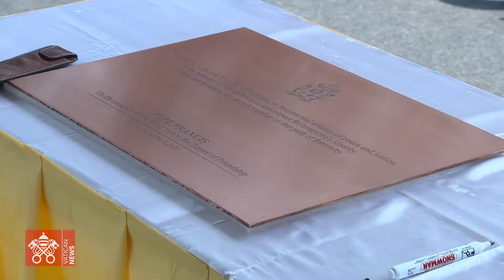Viaje Apostólico de Francisco, de Indonesia a Papúa Nueva Guinea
Ha comenzado la segunda etapa del 45º viaje apostólico del Papa, que le verá en Port Moresby y Vanimo desde hoy hasta el 9 de septiembre. La visita al país oceánico arrancará mañana con el encuentro con las autoridades, la sociedad civil y el cuerpo diplomático, seguido de las reuniones con dos organizaciones que se ocupan de niños discapacitados y desfavorecidos, y finalmente con los obispos de Papúa Nueva Guinea y las Islas Salomón, con sacerdotes, diáconos, consagrados y consagradas.